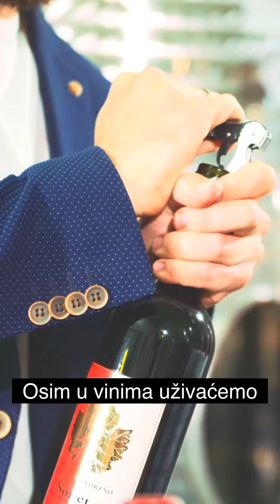Banatski festival vina 2023. najava Igor Luković "Vino i fino"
ZRENJANIN DOMAĆIN SLAVNIM VINARIMA
Banatski festival vina biće održan 20. maja u Gradskoj bašti

novost zrenjanin domaĆin slavnim vinarima vinski magazin vino fino
U zrenjaninskoj Gradskoj bašti, verovatno najlepšem urbanom ambijentu u tom gradu, 20. maja biće održan četvrti Banatski festival vina. Događaj se po prvi put odvija u ovako elegantnom okruženju, u kome će svoja vina predstaviti više od 50 vinarija, a gosti će uživati i u vinima i u razgovorima sa ljudima koji su ih stvorili.

Uz dobru hranu i bogat muzički program, ljubitelji vina moći će da degustiraju vina iz Šumadije, Srema, Župe, Banata, Subotice i ostalih vinogorja Srbije, uz goste iz Severne Makedonije, Hrvatske, Rumunije i Slovenije, među kojima su i neka slavna imena, prave zvezde regionalne, ali i svetske vinske scene.

U šardoneima, kaberneima, grašcima, vrancima, tamjanikama, malvazijama, prokupcima i drugim izvanrednim vinima iz naše zemlje i celog regiona moći će da se uživa od 15 do 21 čas.

Vinski festivali nezamislivi su bez hrane, a ovo pogotovo važi za Banat: pored vina, posetioce čeka i selekcija autentičnih zalogaja sa geografskim poreklom u okviru manifestacije 23. Banatske vredne ruke koja se održava u okviru pratećeg programa Festivala. U okviru festivala biće proglašeni i pobednici izbora za najbolja vina Banata u organizaciji lokalnog Kluba vina iz Zrenjanina.

Čaše za degustaciju iznajmljivaće se na samom ulazu na Festival.

Banatski festival vina je, kažu u Zrenjaninu, odgovor na sve veće zahteve publike kada je u pitanju vinska i gastronomska kultura:

- Zrenjanin je grad sa rastućom vinskom kulturom, sve boljom ponudom na vinskim kartama u ugostieljskim objektima u gradu i publikom koja postaje sve zahtevnija. Razvoj turizma u gradu oslanja se dobrim delom na etno kuće, salaše i restorane svih profila, i to je razlog zašto je pokrenuta ova manifestacija - ističe Sanja Kostić Petrović, direktorka Turističke organizacije Grada Zrenjanina.

Organizatori manifestacije su Grad Zrenjanin, Turistička organizacija i Kulturni centar Zrenjanina, uz podršku magazina Vino & Fino. Prijatelj manifestacije je kompanijr Mlekoprodukt i Gomex.